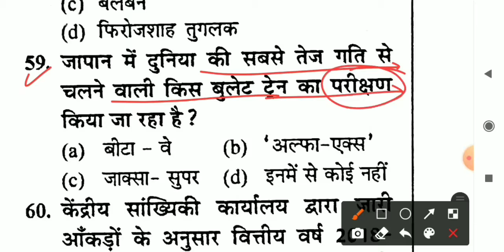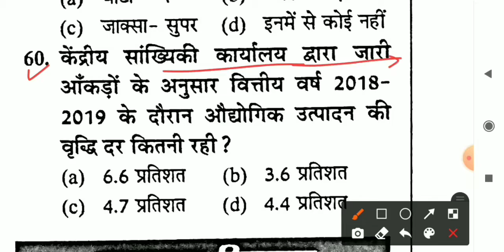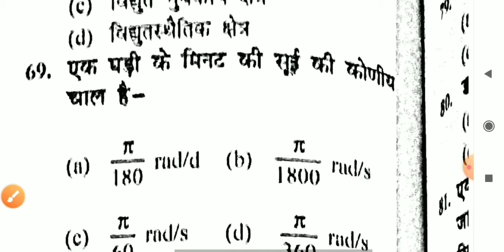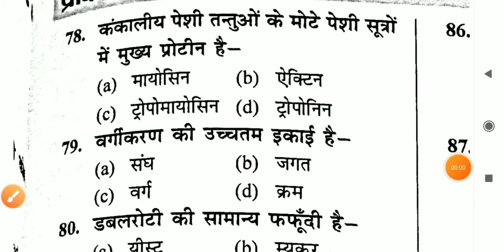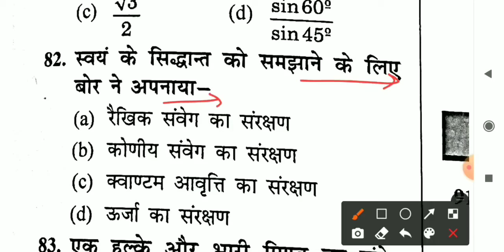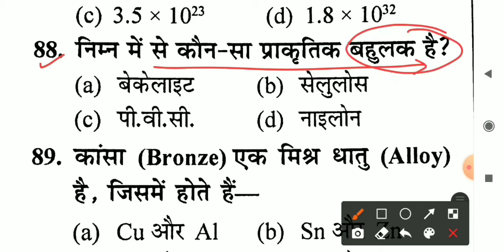H.P TET / TGT 2021 Previous Year Solved Questions ( For upcoming 2021 Exams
H.P TET,HPPSC,HPSSC & ALL UPCOMING H.P GOVERNMENT REALTED MATERIAL !

Forest Guard Previous Year Questions for upcoming 2021 Exams
VISIT PLAYLIST AS PER EXAMS

Top McQ from Previous Years